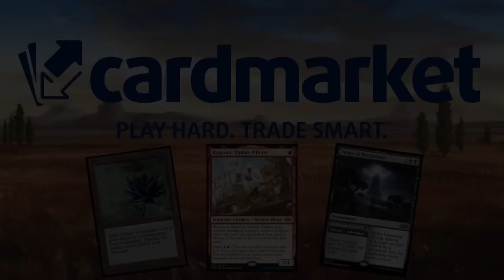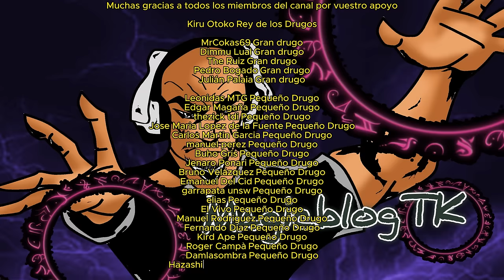EL MEJOR MAZO para llegar a MÍTICO esta temporada de STANDARD en Magic Arena. Boros Convoke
Mazo
4 Forja del campo de batalla (BRO) 257
4 Caso del Portal Express (MKM) 8
4 Truhana encantadora (WOE) 124
2 Eiganjo, trono del imperio (NEO) 268
4 Demolición jubilosa (ONE) 134
4 Reclutador de Imodane (WOE) 229
4 Caballero errante de Eos (MOM) 26
2 Mirrex (ONE) 254
4 Montaña (MIR) 346
4 Inspector novato (MKM) 29
4 Llanura (MIR) 331
4 Refuerzos decididos (DMU) 29
2 Sokenzan, origen de la resistencia (NEO) 276
3 Paso del atardecer (VOW) 266
4 Sibarita de Voldaren (VOW) 182
4 Defensora del cielo interior (LCI) 43
3 Evangelista sanguina (LCI) 34